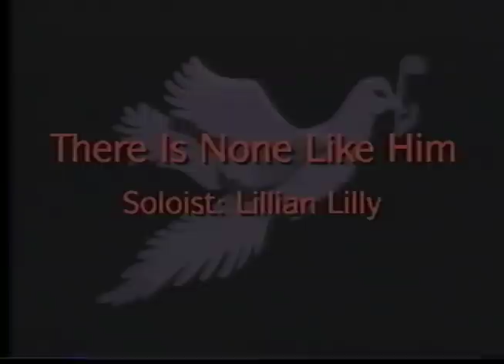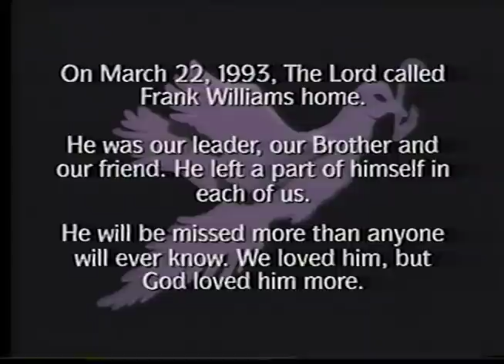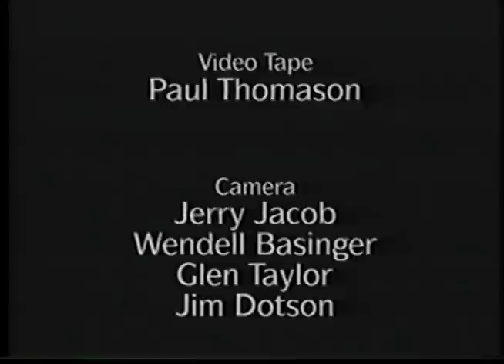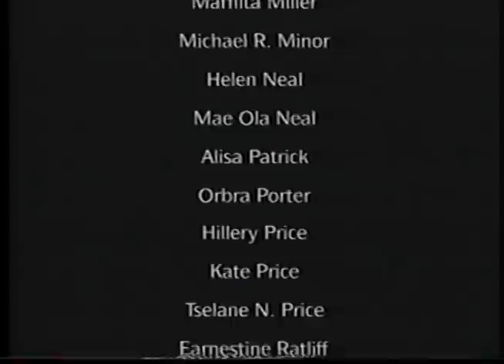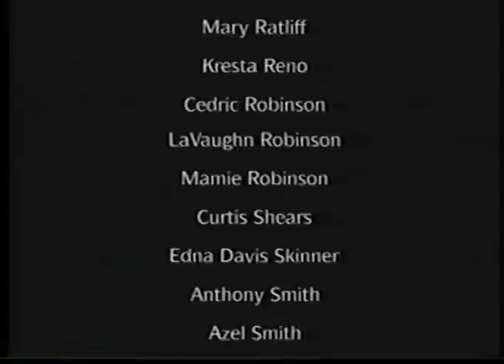Mississippi Mass Choir - It Remains To Be Seen VHS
Join the acclaimed Mississippi Mass Choir for this roof-raising performance as the Grammy-nominated collective sings selections from its 1993 release, the final recording to feature group founder and principal singer, the late Frank Williams. The late Walter Hawkins also makes a special guest appearance.

It Remains To Be Seen
Victory In Jesus
There Is None Like Him
He's Able
Why We Don't Rap/Amazing Grace
I Get Excited
Hold On Old Soldiers
Your Grace and Mercy
In Spite Of
It Wasn't The Nails
The Professor (Jerry Smith Piano Solo)
Yes
Just Hold Up Your Hand/Pass Me Not

All rights to Malaco Records & The Orchard Music